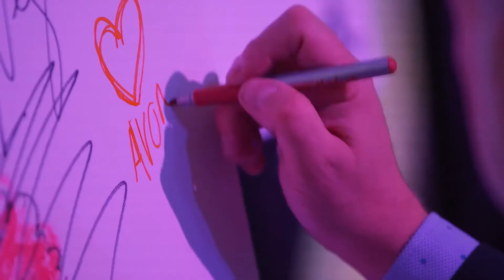AVON MARK GLOBAL LAUNCH